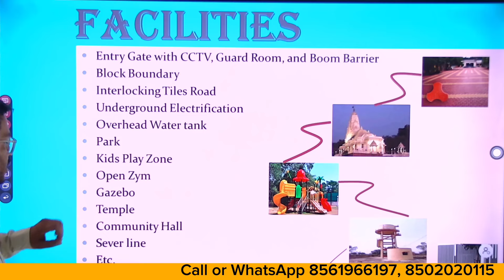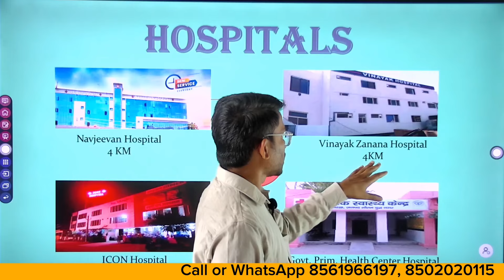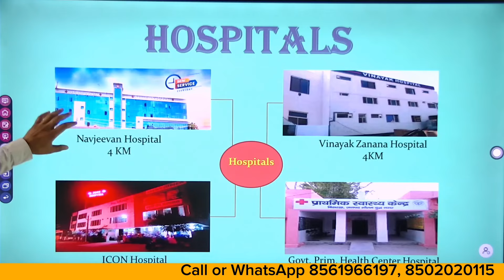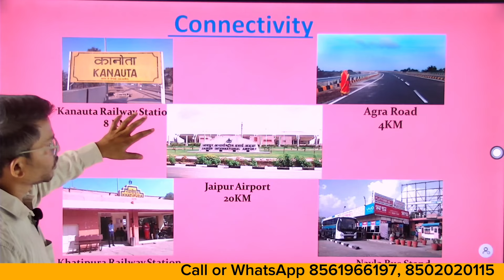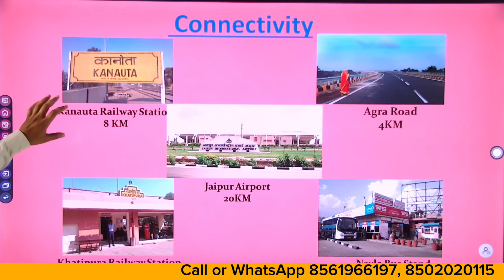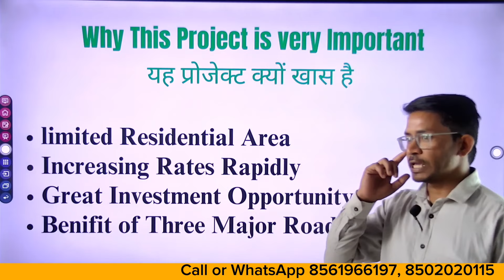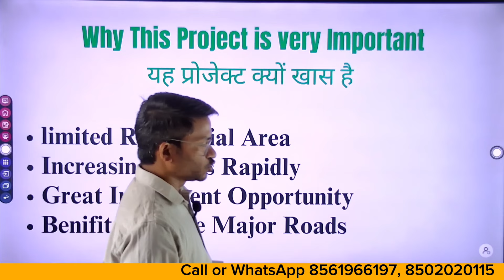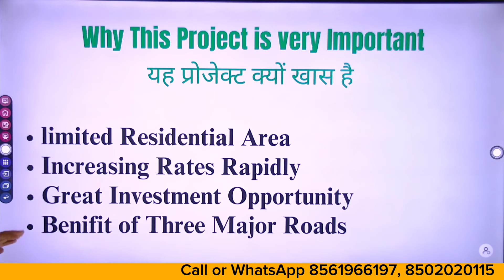आगरा रोड पर JDA Approved प्लॉट की | Gated Township | Property In Jaipur | Plots In Jaipur | JDA Plot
(क्रय-विक्रय के लिए कॉल  करें!)

✅Project Details :-
Location - Agra Road jaipur
Area - 111.11 to 1000
Asking Price - Please Contact
JDA Approved
Loanable

For Listing & Businesses Enquiries -

FACILITIES-
• Entry Gate
• Underground Electrification
• KIds Play Area
• Open Gym
• landscaped Developed Park
• Underground Water Pipe Line
• CCTV
• Underground Sewage Line
• Temple
• Led Street Light
• Sitting Area For Senior Citizenship
• Retail Shop
• Accupressure Pathway
• Block Boundry
• Solar Plant
• Outer Boundaries

Investment property in jaipurTonk road propertyPlot in jagatpura jaipuraffordable plots in jaipurcheap rate plots in jaipurcommercial plots in jaipurgated township in jaipurjda approved plots in jaipurjda plots in jaipurplot in jaipurplots in jaipur

Villa in Mansarovar Jaipur,
Independent House for Sale in Mansarovar Jaipur,
Properties for Sale in Mansarovar Jaipur,
Villa/House for sale in Mansarovar Jaipur,
Flat in Mansarovar Jaipur,

Villa in tonk road Jaipur,
Independent House for Sale in tonk road Jaipur,
Properties for Sale in tonk road Jaipur,
Villa/House for sale in tonk road Jaipur,
Flat in tonk road Jaipur,

Villa in Sanganer Jaipur,
Independent House for Sale in Sanganer Jaipur,
Properties for Sale in Sanganer Jaipur,
Villa/House for sale in Sanganer Jaipur,
Flat in Sanganer Jaipur,

House in Jaipur under 15 lakhs
15 to 20 lakhs house in Jaipur
Independent House in Jaipur Below 15 Lakhs
20 to 30 lakhs house in Jaipur
30 to 40 lakhs house in Jaipur
40 to 50 lakhs house in Jaipur

50 to 70 lakhs house in Jaipur
Independent House in Jaipur Below 80 Lakhs
Independent House in Jaipur Below 1 cr
Independent House in Jaipur above 1 cr
30 to 40 lakhs villa in Jaipur
40 to 50 lakhs villa in Jaipur
Independent villa in Jaipur Below 50 Lakhs

Flat in Jaipur under 15 lakhs
15 to 20 lakhs flat in Jaipur
Flat in Jaipur below 15 Lakhs
20 to 30 lakhs flat in Jaipur
30 to 40 lakhs flat in Jaipur
40 to 50 lakhs flat in Jaipur

Ready to Move house, flat and villa in Jaipur,
Semi-Furnished house, flat and villa in Jaipur,
Fully Furnished house, flat and villa in Jaipur,
Luxury house, house for sale in panchwati, house for sale in khatipura, house for sale in rajapark, house for sale in ramganj
for sale in chomu road